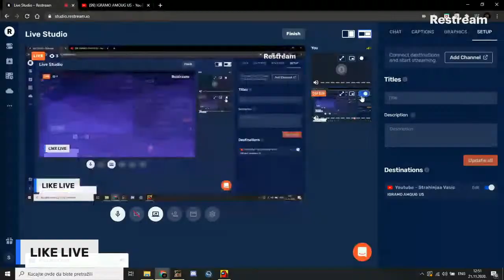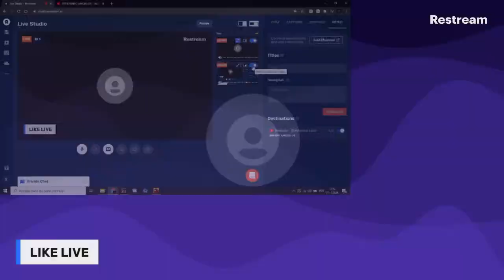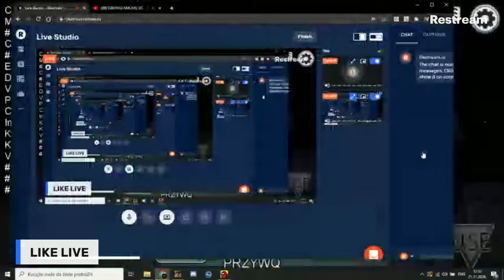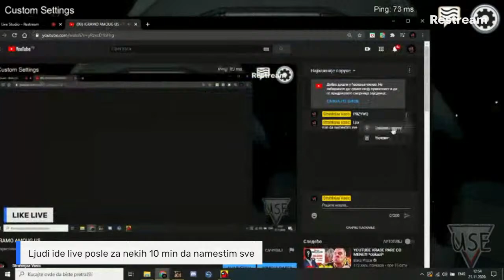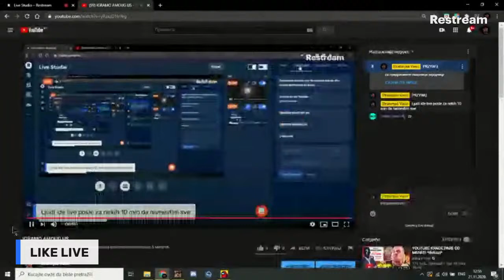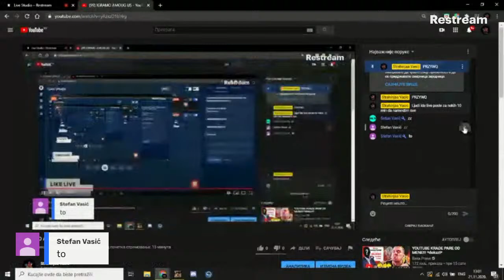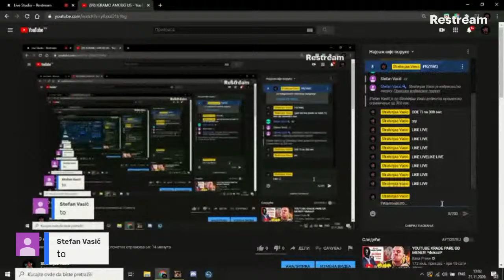IGRAMO AMOUG US